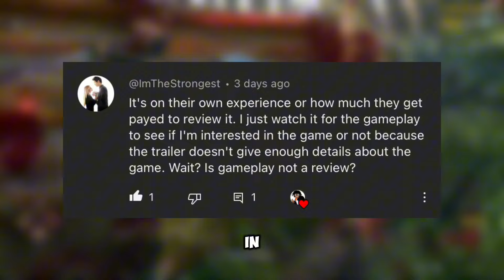They Lied About Rise of The Ronin….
Rise of The Ronin really caught me off guard and is slowly becoming one of my favorite games. I thought it was about to be bad but man it’s great. Actually started seeing more love for it online which is dope

SirKalid # 8120